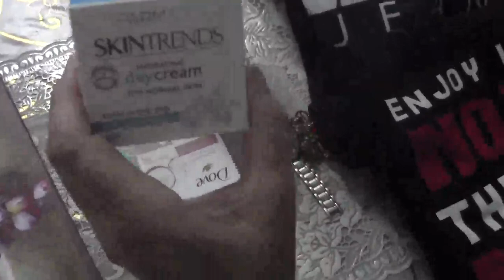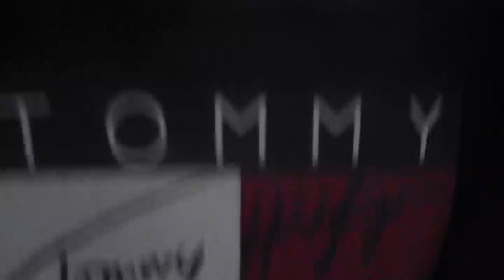مشترياتي 2019-2020//مرطب للوجه جد رائع//shampooing a la keratine dernier cri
جبتلكم اليوم بعض المشتريات بالاسعار اقول لكم فبجة ممتعة